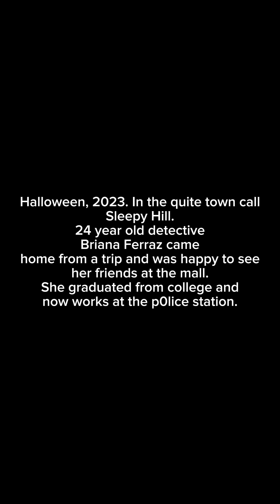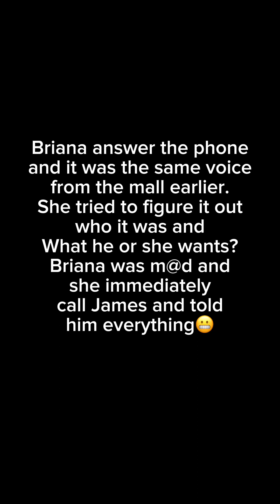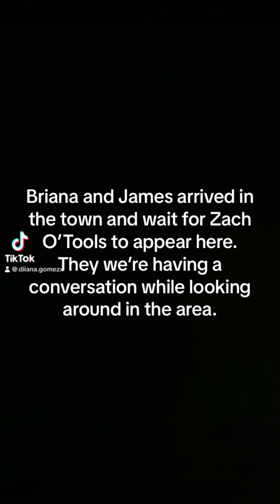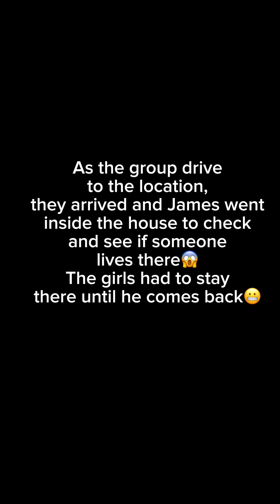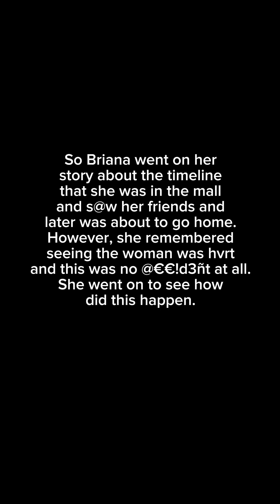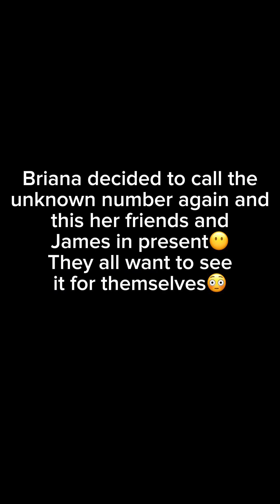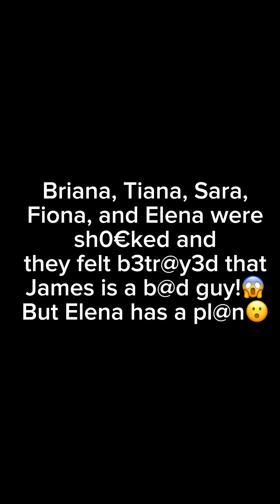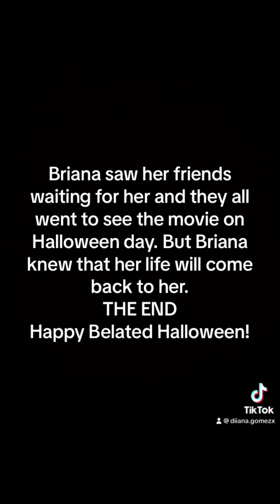The Call on Halloween🎃Short Film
(TW⚠️! I fo not own this song!)